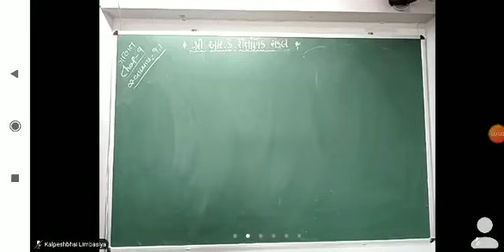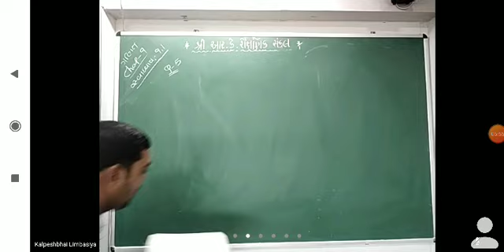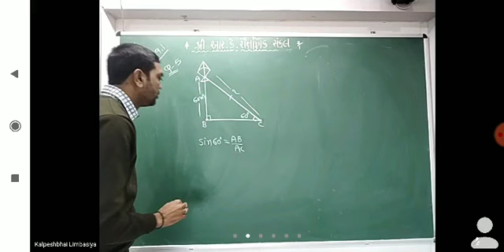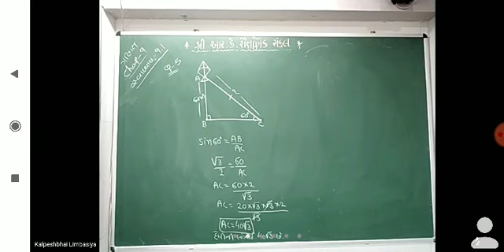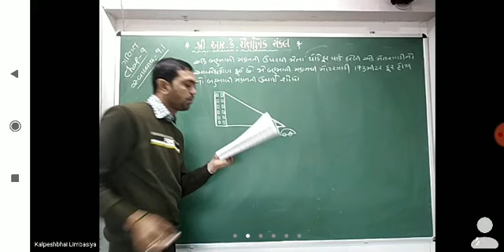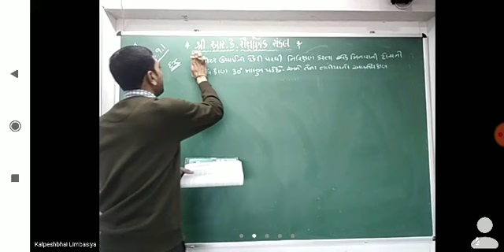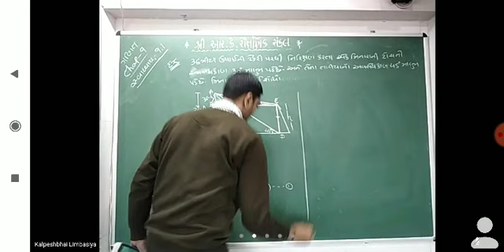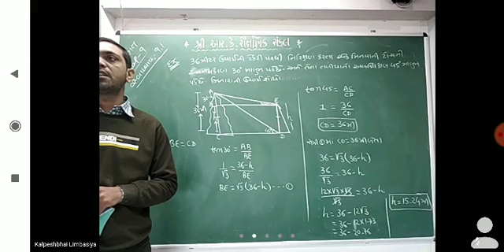STD 10, MATHS, Ch 9,Lecture 3 , 24 12 2020